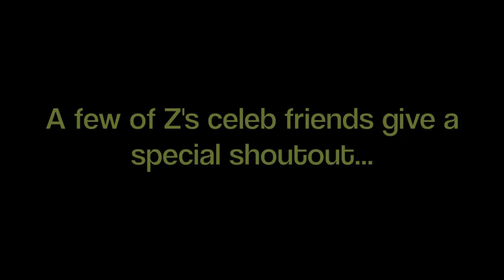EXCLUSIVE: BOP and Tiger Beat Hangs Out at Zendaya's 15th Birthday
BOP and Tiger Beat headed to a private beach house in Marina Del Rey, California, to celebrate Zendaya's 15th Birthday. She ONLY invited BOP and Tiger Beat to help her get ready for the event and take pictures and videos of all the birthday fun! Watch this video to see some highlights from our fun-filled day with Z.